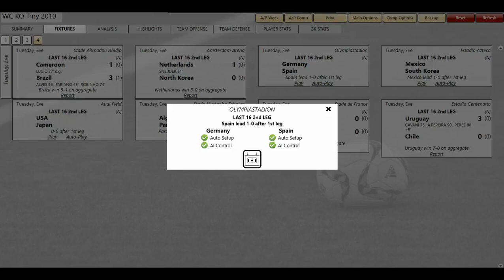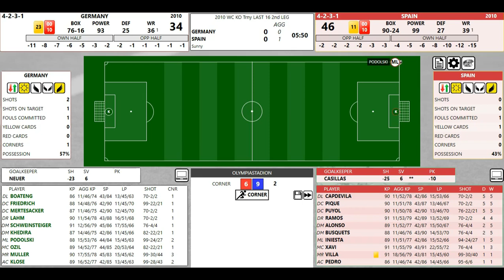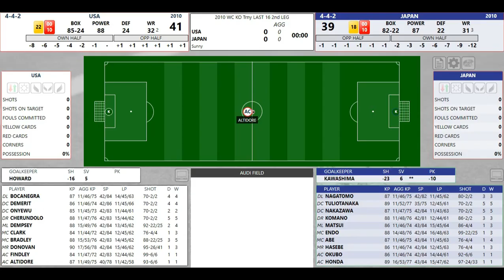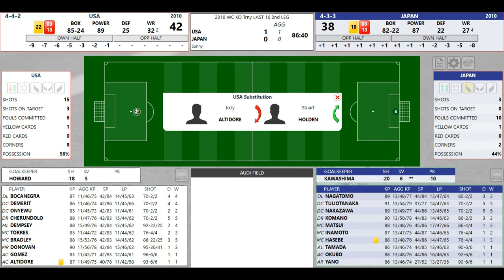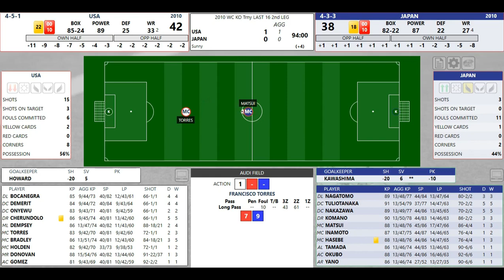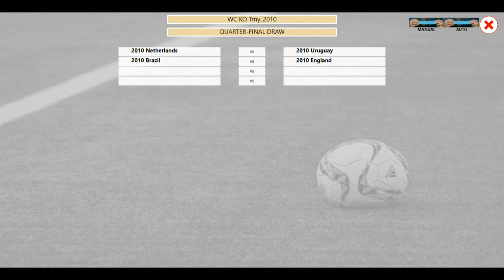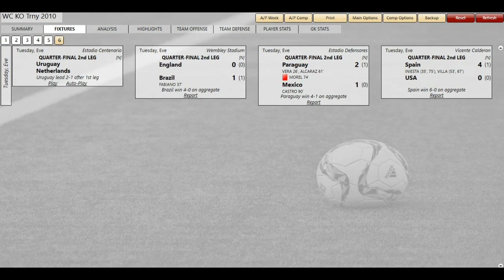Classic Soccer 2010 WC KO Trny R16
Now comes the second round